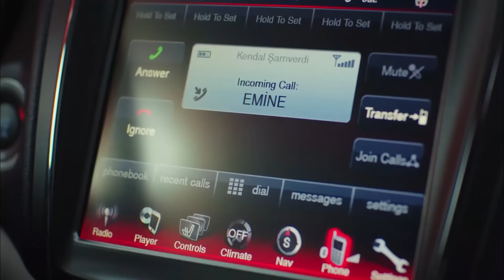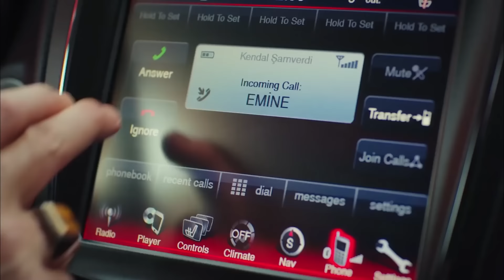الوردة السوداء الحلقة 208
بعد العثور على فكرية على فراش الموت، تخبر إبرو قادرية بهذا الموقف. بعد أن علمت بهذا، ذهبت قادرية لرؤية فكرية. لكن فكرية تغادر قصرها عازمة على الموت، ولا أحد يعرف إلى أين تذهب.

المصبوب:
أجاي أوسلو
أزجي أساراغلو
هلال التينبيلك
مسعود أكوستا
أوجون كابتانافوغلو
هوليا دواير
شريف سيزر
ميريت يازيتشيا أوغلو
سويدا إرمين
إيشا أيشين توران
إيليدا تشويك
طحين الكاش
جون أتاك
تورهان سلجوق يرليكايا
بيرك جونكوت
كارابولوت الأصلي
الصودا أرجينجي
أشيليا دايموند
فيزان سويسال
دينيس دورمان
أوزجان دنيز

الوردة السوداء